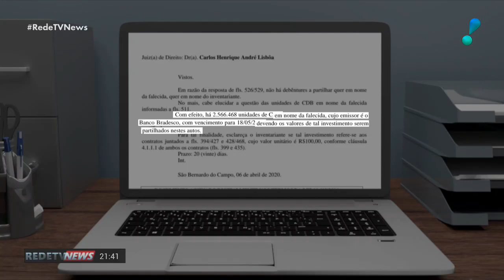Juiz pede explicação sobre aplicação de R$ 256 milhões de Marisa Letícia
O juiz da 1ª Vara da Família e das Sucessões, Carlos Henrique André Lisboa, responsável pelo inventário da ex-primeira-dama Marisa Letícia, pediu esclarecimentos ao ex-presidente Lula sobre aplicações de sua esposa, morta em 2017.

André Lisboa quer explicações sobre uma aplicação de 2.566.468 unidades de CBD (Certificado de Depósito Bancário) emitidos com vencimento para 18 de maio deste ano. Cada CDB vale R$ 100, de acordo com o documento. Com isso, o investimento totalizaria R$ 256,6 milhões.

A defesa de Lula afirma que houve um "equívoco" do juiz em sua decisão, fruto de erro de digitação cometido pelos advogados de Marisa.